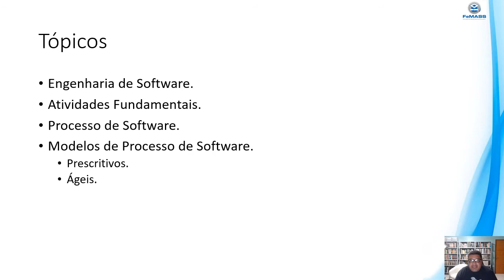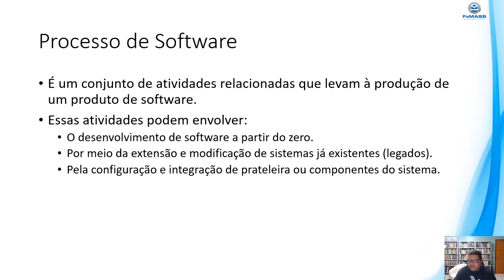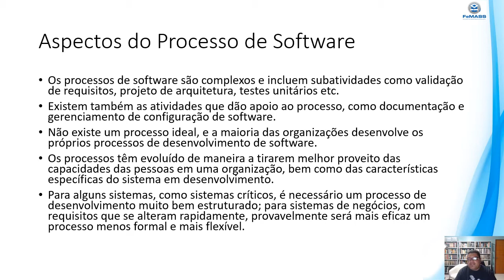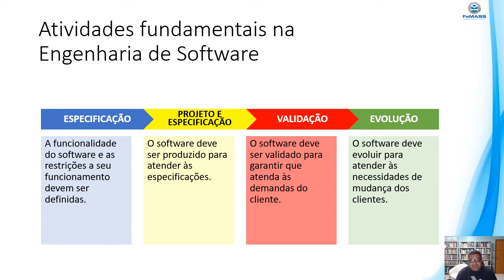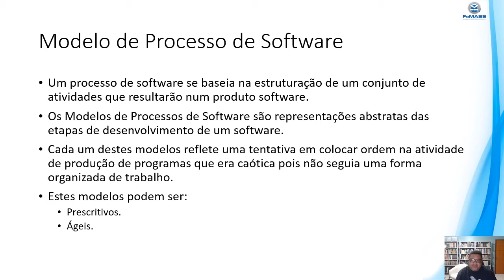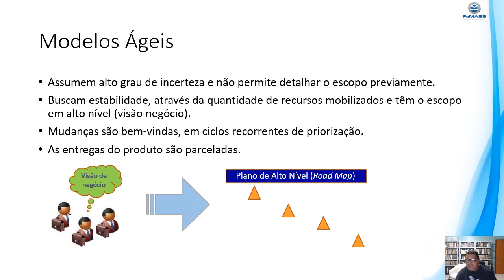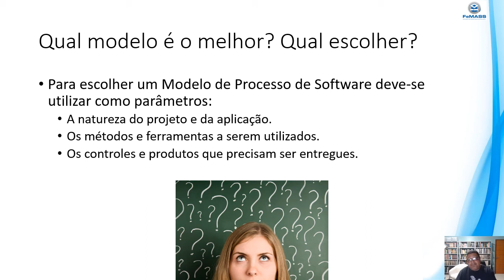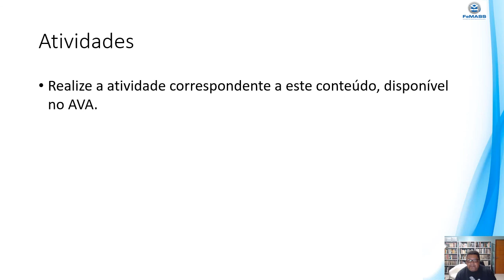Aula - Processos de Software